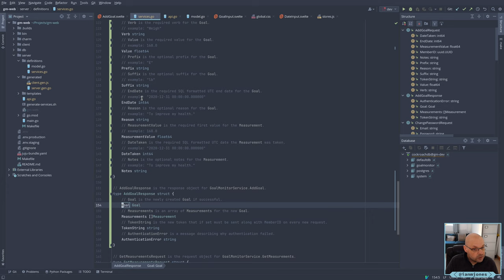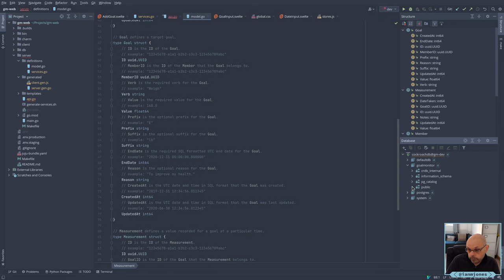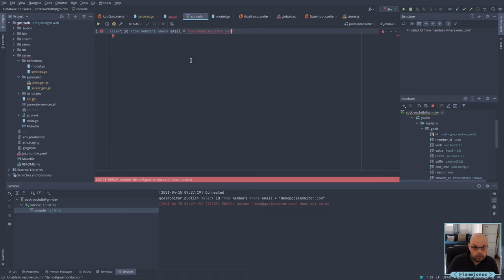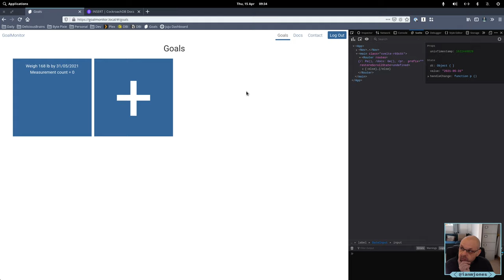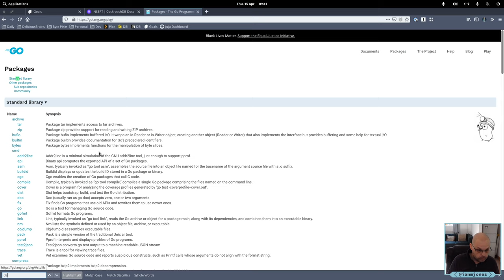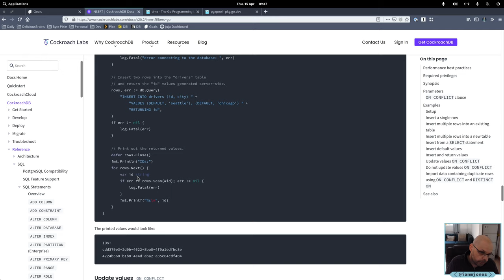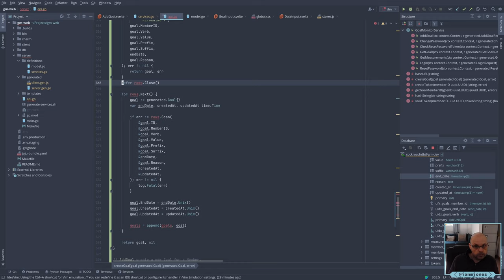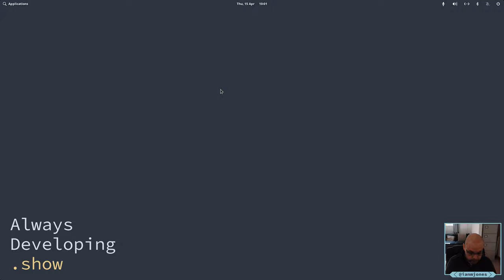Starting to implement the AddGoal API endpoint database code | Always Developing #8